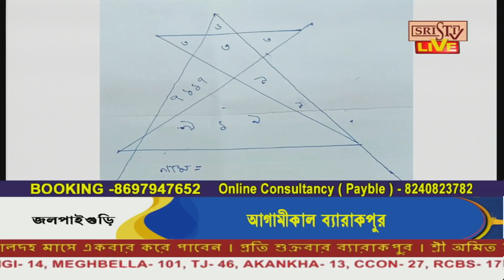Sristi Tv Amit Acharya 19.09.2024